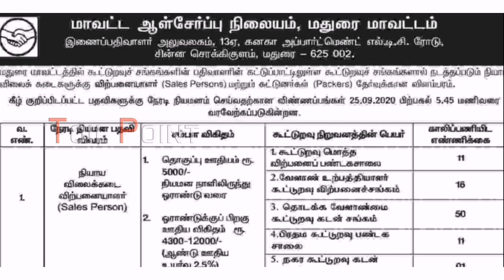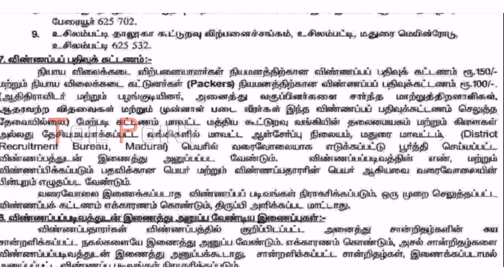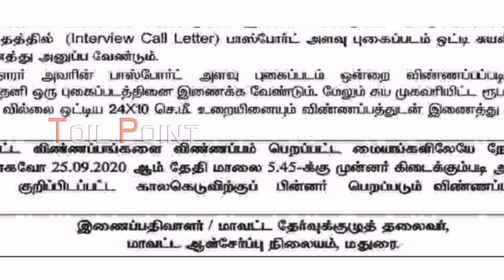தமிழகஅரசு ரேசன் கடைகளில் வேலைவாய்ப்பு | Tamilnadu ration shop Jobs 2020 | TN govt jobs 2020 in tamil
தமிழக அரசு ரேசன் கடையில் வேலைவாய்ப்பு | Tamilnadu ration shop Jobs 2020 | TN govt jobs 2020 in tamil

*நமது இணையதளத்தில் வேலைவாய்ப்பு தொடர்பான அனைத்து தகவல்களும் தெளிவாக புரியும் வகையில் கிடைக்கும்.